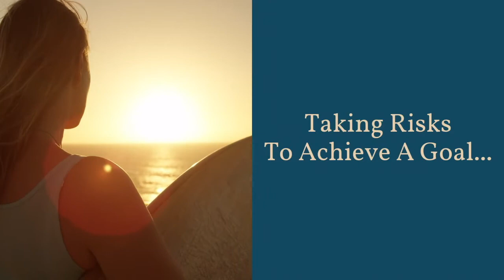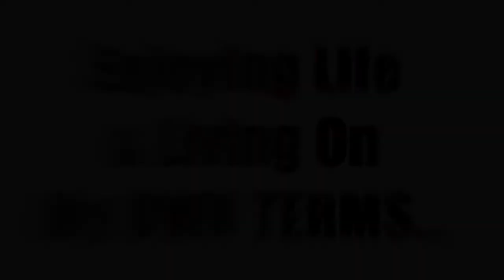Taking Risks with Nikki PinkkGoddess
Taking Risks with Nikki PinkkGoddess Want more info? Hey, Hey, Hey… Nikki PinkkGoddess here & I want to thank you in advance for taking time out of your busy schedule to check out this takingrisks nikkipinkkgoddess video.

I talk about a lot of things on my channel so if you’re interested in discovering your passion, life, love, travel, and howtomakemoneywithbitcoin subscribe to my channel to keep in touch with what I’m doing and don’t forget to join my free Facebook group. I’m currently doing a 90-day challenge where I will post at least 1 video a day regarding inspiration and/or how to make money online with bitcoin in a safe and fast way. I hope that you enjoy this Taking Risks with Nikki PinkkGoddess video.

It’s our time, my time, your time…It’s GO TIME!!!

📚 RECOMMENDED RESOURCES 👇🏽
💻 COURSES 👇🏽
🔥Coming Soon